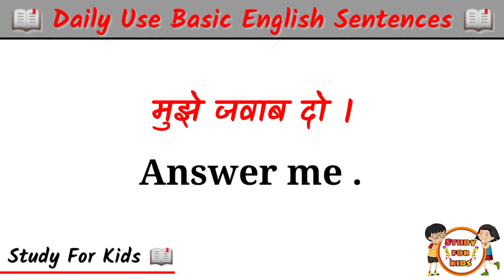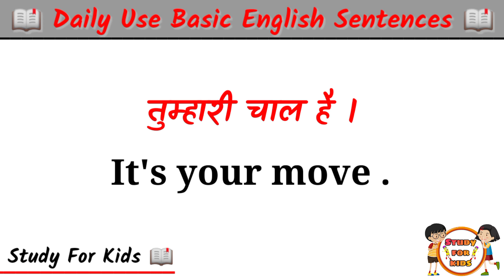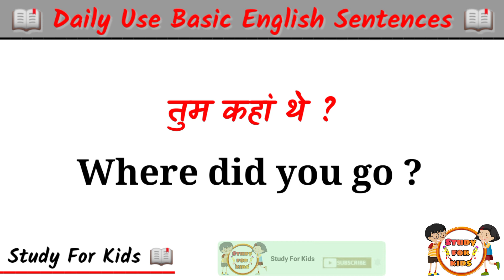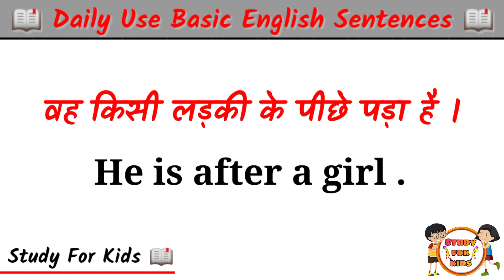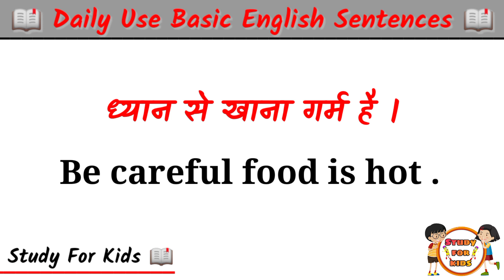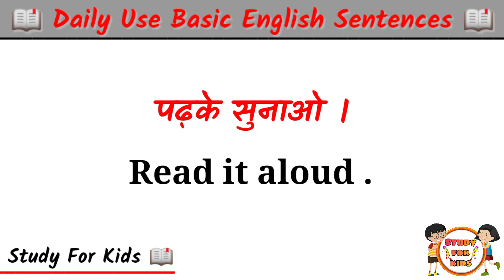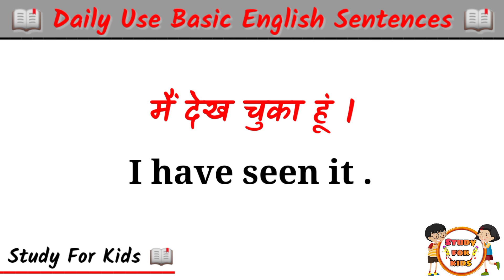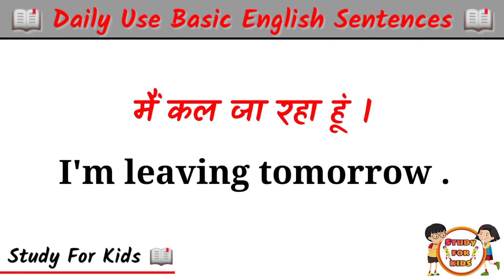बच्चों से अंग्रेजी में बात करना सीखें | basic sentences | english kaise sikhe | अंग्रेजी कैसे सीखें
Daily use english | basic english sentences | Spoken English | english speaking |english kaise sikhe